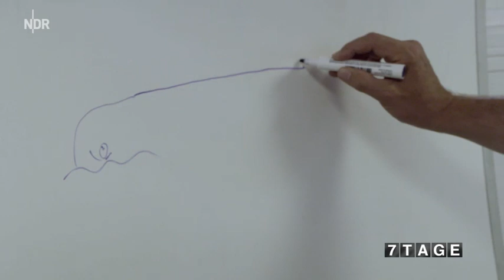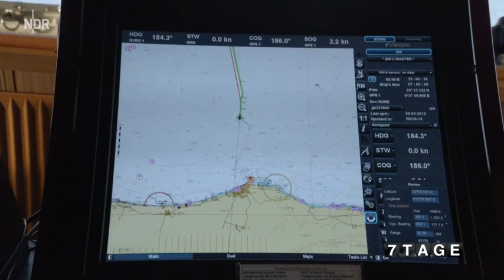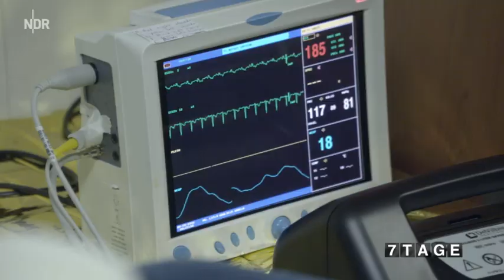7 Tage... Retten auf dem Mittelmeer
Ein Film über Menschen, die ihr Leben riskieren, um in Freiheit weiterleben zu können und Menschen, die viel auf sich nehmen, um anderen Menschen zu helfen. Auf der "Aquarius" begegnen sie sich für ein paar Stunden. Dann werden die Geretteten an die Marine übergeben und die Suche nach den Flüchtlingsbooten geht weiter.

Mindestens 3.000 Menschen sind dieses Jahr bei der Flucht über das Mittelmeer ertrunken. Eine Meldung, 3.000 Schicksale. Das Meer ist zum Friedhof geworden und zu einem Ort, an dem Menschen um ihr Überleben kämpfen.

7 Tage Autorin Nadia Kailouli hat sich einer Rettungsmission angeschlossen, um Flüchtende auf ihrer Route von Libyen nach Italien in Sicherheit zu bringen. Gemeinsam mit ihrem Kollegen Haris Krek und 15 Helfern war sie dafür auf dem Rettungsschiff "Aquarius" unterwegs, einem Schiff der zivilen Organisation SOS Mediterranee. Die Crew hält zwölf Seemeilen vor der libyschen Küste Ausschau nach überfüllten Flüchtlingsbooten. 374 Menschen können sie auf ihrer Mission retten, aber für einige kommt jede Hilfe zu spät.